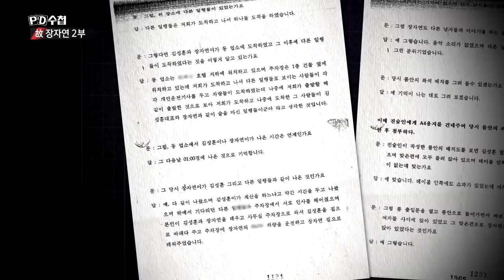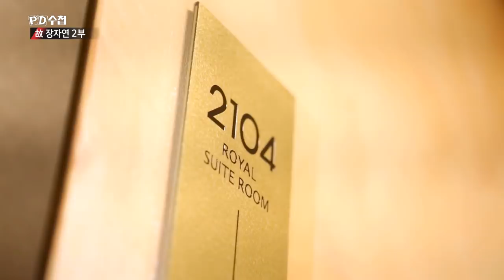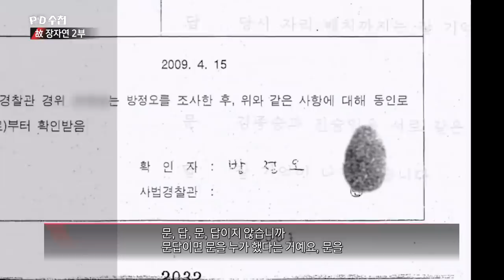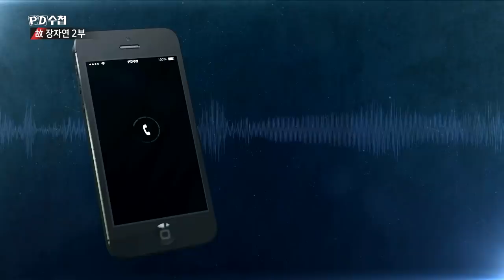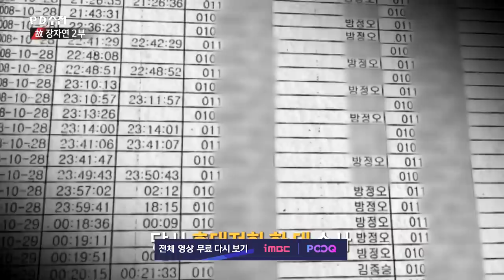방정오에 대한 경찰 수사, 제대로 했나?